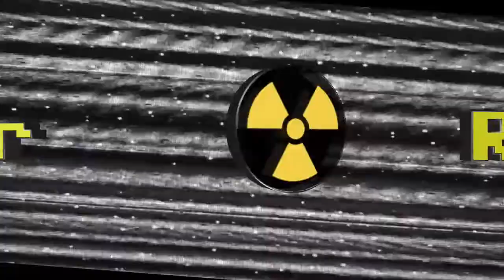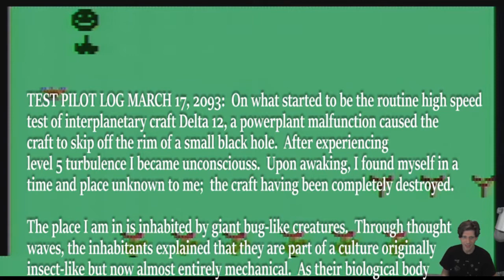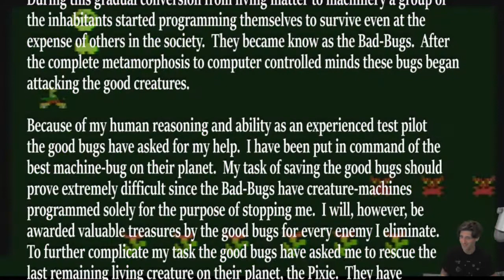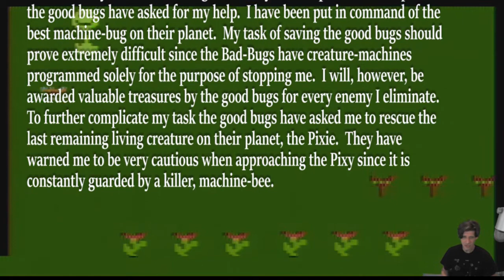Sorry, Atari #13: Firefly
Firefly was a tragically short lived yet excellent science fiction series featuring beloved characters, great writing, and a deep, deep universe wrought with adventure. This is NOT that Firefly. This Firefly is a product of the much maligned Mythicon, and deservedly so. Oh it's tragic. That said at least I care enough to play it correctly. As a side note I have talked to at least one person who loves this game. While I respectfully disagree I have found that most beloved Atari games are due to the memories of playing with friends and family and not on the merits of the game itself.

Questions, Comment or Hardware/Software review request? Call Rob!
On Steam, Origin, Skype and Xbox Live: Retr0Rob (first “0” is a zero)